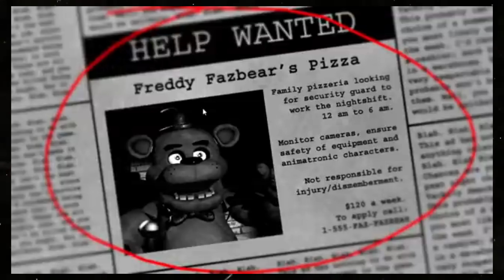Como FIVE NIGHTS AT FREDDY'S mudou MINHA VIDA - Especial 10 ANOS DE FNAF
🎮Five Nights at Freddy's é um jogo eletrônico independente de Terror/Mascot Horror desenvolvido e publicado por Scott Cawthon. O jogo se passa em uma pizzaria fictícia chamada "Freddy Fazbear's Pizza", onde o jogador assume o papel de um Guarda-Noturno que deve se defender de personagens animatrônicos do restaurante que se tornam móveis e homicidas à noite.🎮

✪Editor do Vídeo e Thumbnail feito por: Virgil

🎮𝐶𝑎𝑛𝑎𝑙 𝑃𝑎𝑟𝑐𝑒𝑖𝑟𝑜🎮
┌┴─┴─┐-┘─┘ CLICA EM GOSTEI
│▒┌──┘▒▒▒│Compartilhe